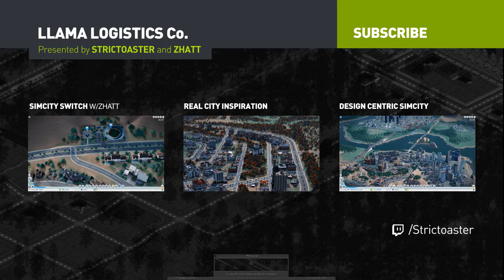Llama Logistics - EP 17 (OpenTTD)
(Tip: open both videos in two windows and watch side-by-side).

In this series, Zhatt and I work together playing the transportation company "Llama Logistics Co" and we have 3 simple goals:
— Increase the population of our Capital City to 50,000.
— Service at least one of each types of the industries available.
— Build a rail main line that connects the north and the south of the region.

* OpenTTD is a free game and you can download it from it's official